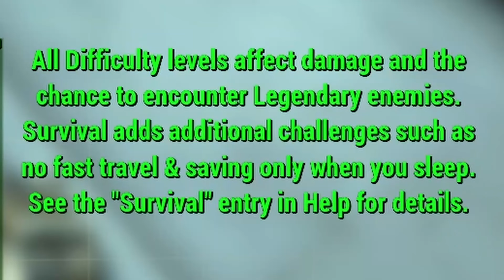Fallout 4 Episode 1: Trying out Survival Mode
Watch as Hunter, Orion and I dive head first back into Fallout 4!